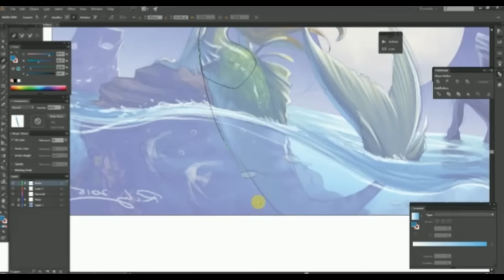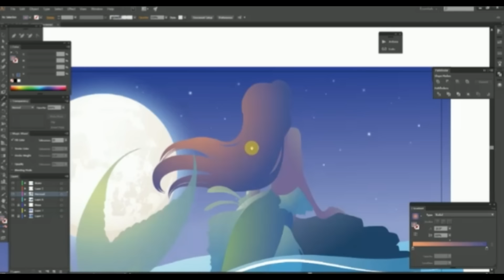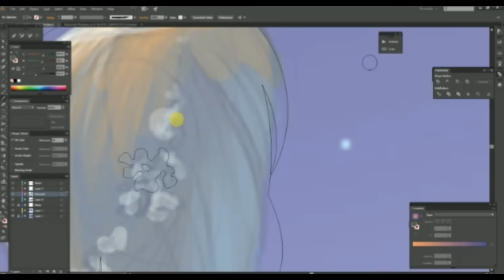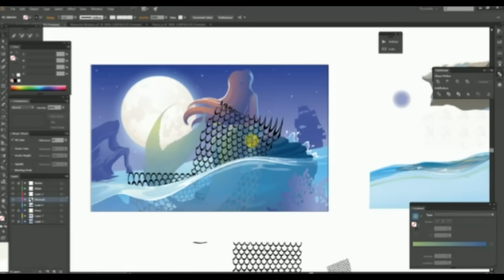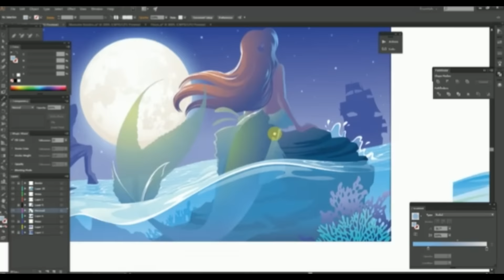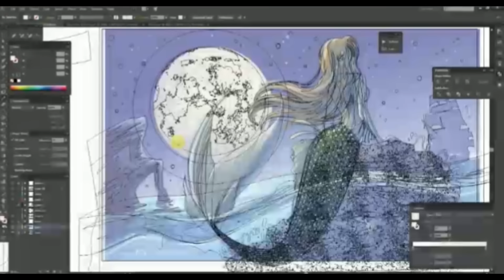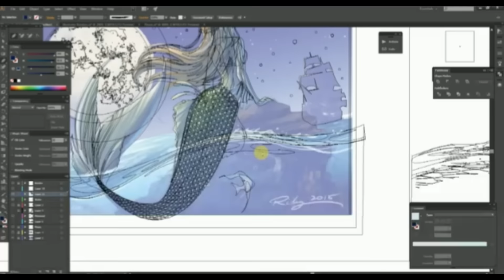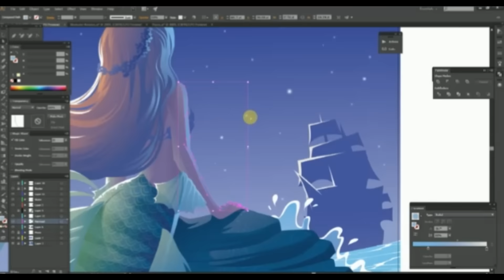Siren's Call - Part 1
Sped up version of my mermaid coloring Livestream session.
© Kellee Riley and KelleeArt Design Studio

(I apologize for the lower video quality - I think it may have something to do with how Livestream was recording it.)